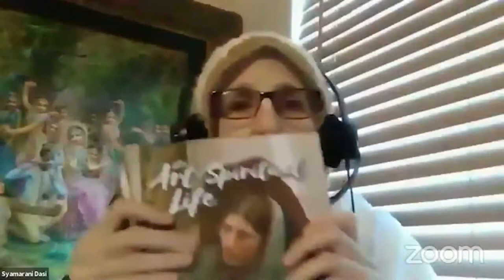Srila Gurudeva Memories - Srimati Syamarani Didi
New Harikatha of Srila Narayana Gosvami Maharaja published DAILY on Gaudiya Rasamrita